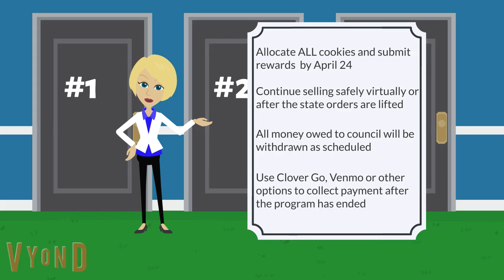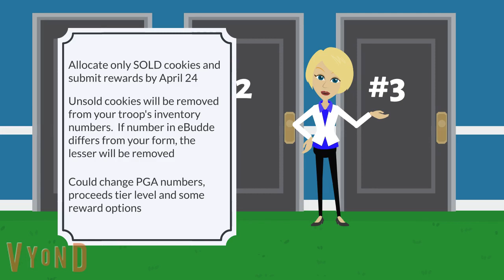2020 Cookie Closeout!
Given the changes made to the 2020 Cookie Program due to COVID-19, here's a brief overview of the choices troops now have to closeout the program for the year.  All decisions should be made by April 24, 2020 through the Cookie Closeout Survey found